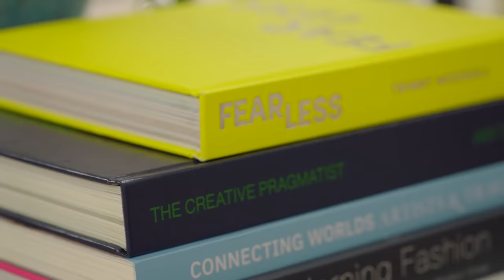Inside Trinny Woodall's colour-coordinated wardrobe | In The Closet | The Sunday Times Style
Before Trinny Woodall was the queen of make up bags, she was the queen of our wardrobes. Certainly, the journalist turned fashion virtuoso has built a career on telling the world what to wear. Actually, as those born before 1995 will remember, she told us what not to wear, with a little help from her friend and partner Susannah Constantine with whom she made a hit BBC TV show. For the latest instalment of In The Closet, our series that sees the Style team journey into the Narnia that are other peoples wardrobes, we visited the beauty entrepreneur at home and asked her to choose some of the fashion classics that meant the most to her. We’re talking buys from everywhere from Prada to her beloved Zara (‘I have to stop myself from going in,” she told us). It's a sight to behold! But don’t take our word for it: tune into the video for the full lowdown - plus plenty of wardrobe hacks to update your wardrobe for the new season. Notepads at the ready!

Head of Video: Josh Arnold
Creative Video Producer: Sarah Barnes
DOP: Max Gabbay
2nd Cam: Louis Berman
HMUA: Lucinda Worth
Editor: Laura Healey

ABOUT THE SUNDAY TIMES STYLE The Sunday Times Style offers a weekly edit of fashion and beauty, celebrity interviews and new writing with an irreverent take on the zeitgeist, including regular columns from the UK’s best-loved writers, Dolly Alderton and India Knight.